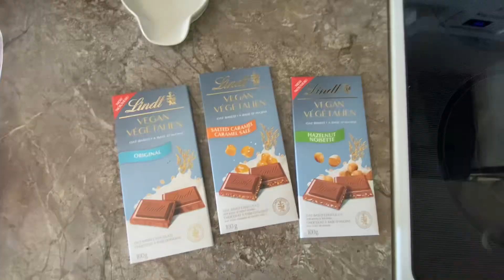Get Ready With Me | Valentine’s Day | Allergy Friendly Cheesecake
Hi Friends!

In today’s video I’m getting ready for Valentine’s Day, and so I’m taking you along.

As promised, here is my cheesecake recipe:

No Bake Chocolate Cheesecake

Crust:
1/2 package Gluten Free Oreos
1 package Gluten Free Graham Crackers
1/4 cup dairy free butter (melted)

Break down cookies and crackers to crumbs, stir in melted butter. Pack down into a 9 x 13 pan.

Optional: bake at 350 for 5-7 minutes

Cream Cheese Filling:
2 Cups Whip Cream ( either homemade or dairy free whip)
1 Package Lactose Free Cream Cheese

Combine until smooth, add on top of the crust and let chill for 15 minutes

Topping:
1 Package Allergy Friendly Chocolate Pudding Mix (I use Simply Delish)
2 Cups Lactose or Dairy Free Milk

Combine and stir until smooth. Once the cream cheese filling has chilled, add pudding on top. Let chill and then Enjoy!